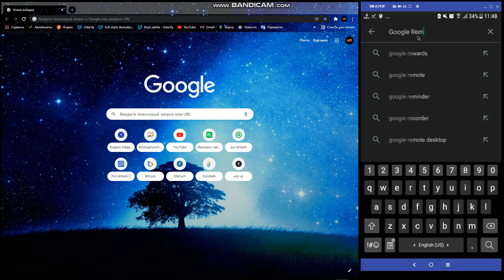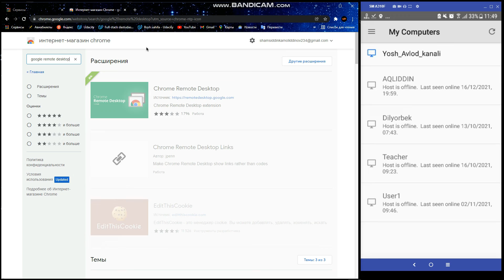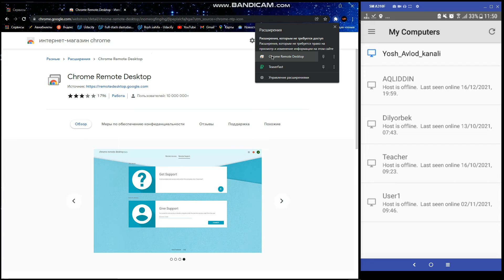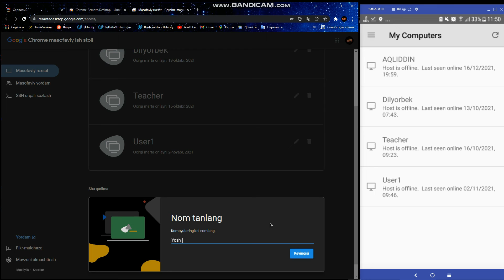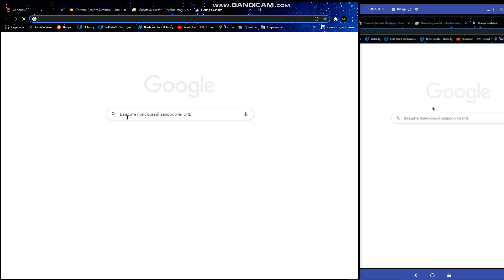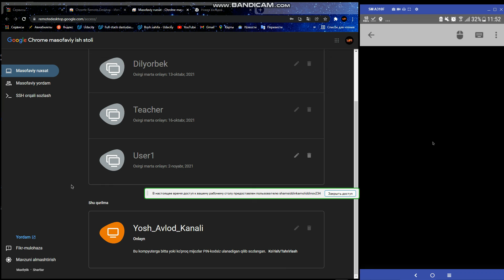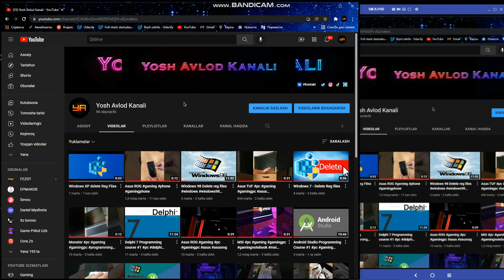Telefondan Kompyuterni Boshqarish|Управление компьютером с телефона|Control Computer from Phone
Assalomu alaykum aziz yurtdoshlar bugun biz Telefondan turib Kompyuterimizni boshqarishni o'rgataman. Buning uchun bizga Internet , Komyuter va Telefon  kerak bo'ladi.
Va sizlarga yana bir yangilik Biz bugundan boshlab 7 kunlik tartibga o'tamiz yani har 7 kunda bitta video kanalimizda chiqadi. Video sizga yoqqan bo'lsa layk bosing va fikringizni komentariyaga qoldiring.
Hello dear compatriots, today we will teach you how to operate our computer over the phone. For this we need Internet, Computer and Phone.
And one more news for you. From today we will move to a 7-day schedule, ie one video will be released on our channel every 7 days. If you liked the video, click like and leave your opinion in the comments.
Здравствуйте дорогие соотечественники, сегодня мы научим вас управлять нашим компьютером по телефону. Для этого нам нужен интернет, компьютер и телефон.
И еще новость для вас С сегодняшнего дня мы переходим на 7-дневный график, то есть на нашем канале будет выходить одно видео каждые 7 дней. Если вам понравилось видео, нажмите лайк и оставьте свое мнение в комментариях.